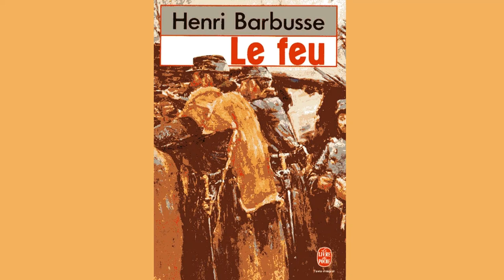Henri Barbusse - Le feu - Chapitre 1 - La vision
Titre : Le feu (Journal d'une escouade)
Auteur : Henri Barbusse
Genre : Roman de guerre

Parution : 1916
Editions : Flammarion

Lu par : Lecteur Fouineur